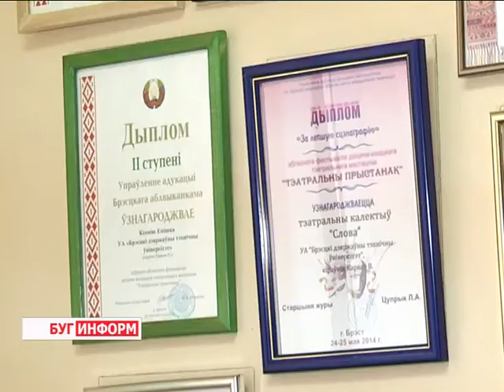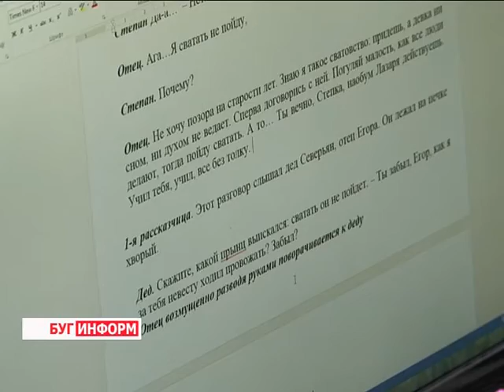2015-11-03 г. Брест. Воспитанники театральной студии «Слово» БрГТУ. Телекомпания Буг-ТВ.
Портретная зарисовка: воспитанники  театральной студии «Слово» БрГТУ.
Сразу две важных даты в 2015-ом году отметили воспитанники и организаторы театральной студии «Слово» Брестского государственного технического университета. Первая - ознаменовала пять лет со дня основания коллектива, вторая – годовщину присвоения почётного звания «Народный». Отпраздновали их масштабно, и, по театральной традиции, на сцене.
 На суд зрителей был представлен спектакль «Конёк-горбунок» по мотивам одноимённой сказки Петра Ершова. О том, какие эмоции испытали актёры в день премьеры и какие цели перед собой ставят члены коллектива на будущее, узнала наш корреспондент